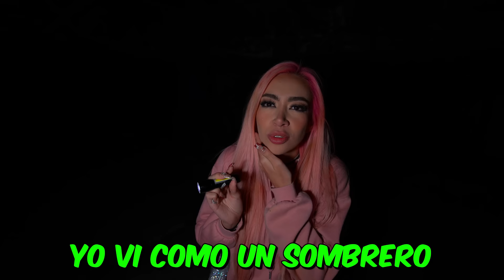ESCONDIDAS EN UNA MANSIÓN ABANDONADA!!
Espero les guste este video de TERROR!!👻😰
Me dio mucho miedo grabar esto…